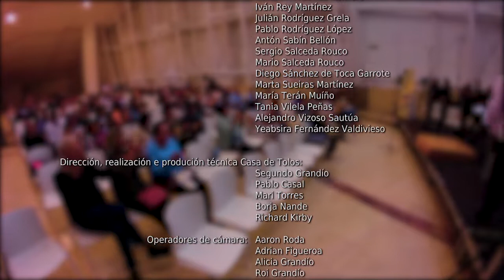Banda infantil de Narón (III Festival de bandas infantís e xuvenís)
Actuación durante o III Festival de Bandas de música infantís e xuvenís, que tivo lugar na Cidade da Cultura, en Compostela

00:00:00 Thriller
00:02:42 Glasnost
00:07:33 African Symphony
00:12:17 The Blues Brothers Revue